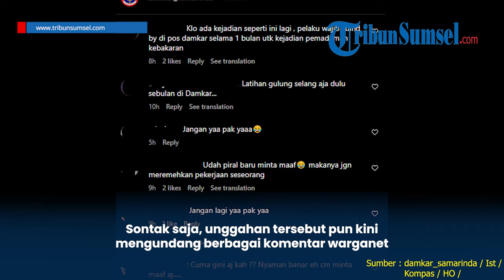Klarifikasi Seorang Warga Respons Pemadam Kebakaran Samarinda Lambat, Sampaikan Permintaan Maaf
Sabtu (27/07/2024) pagi, warga di Jalan Aw Syahrani, Samarinda, Kalimantan Timur, panik, akibat dua ruko, yaitu warung makan dan bengkel terbakar.

Tak hanya menghanguskan dua ruko, tetapi kebakaran ini memicu respons dari warganet

Hal ini terjadi usai salah satu warga mengunggah video terkait kinerja petugas pemadam kebaran Samarinda.

Kini, warga pembuat video tersebut pun membuat klarifikasi dan menyampaikan permintaan maafnya.